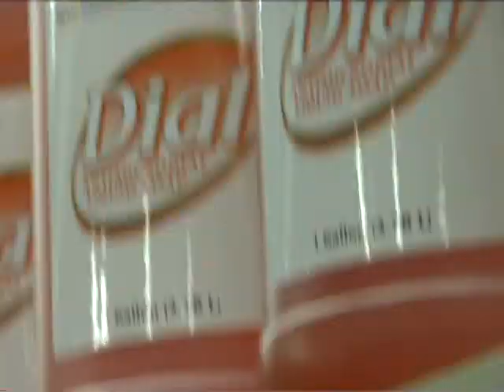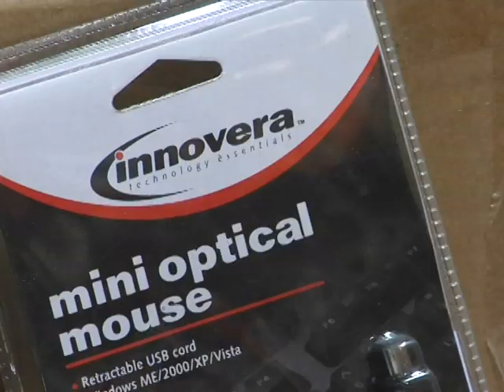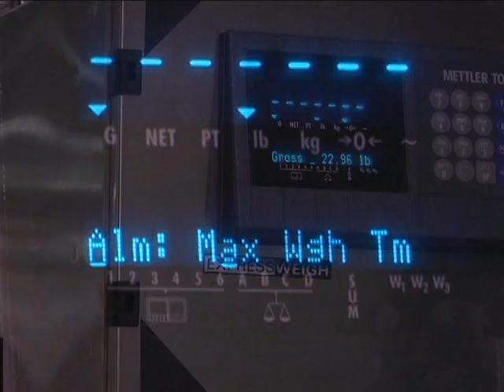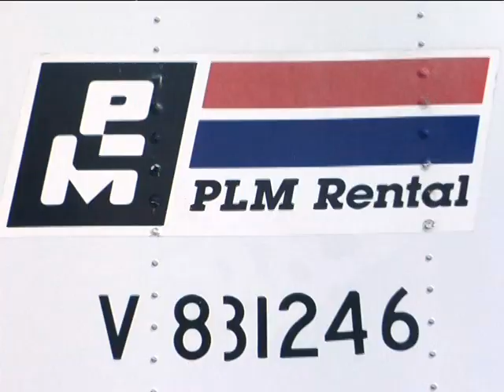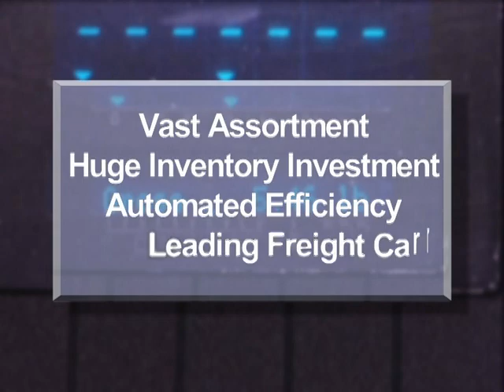Midwest Office Supply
A Distribution Network Without Peer